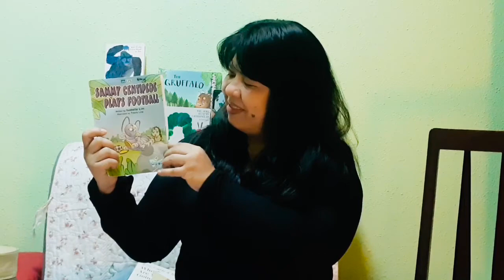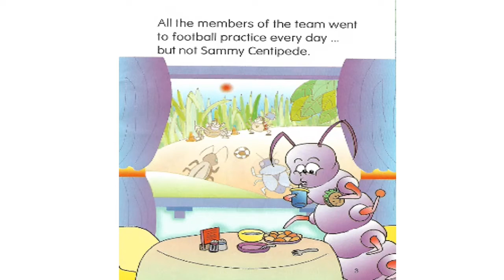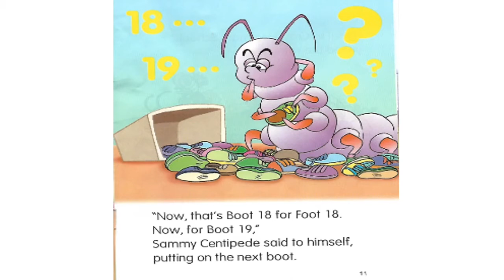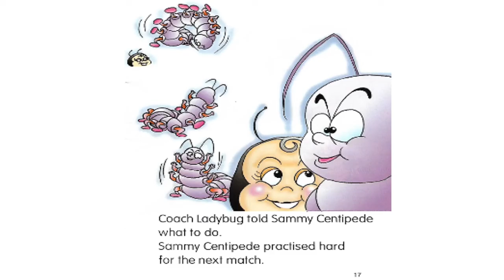Sammy Centipede Plays Football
Story Tume